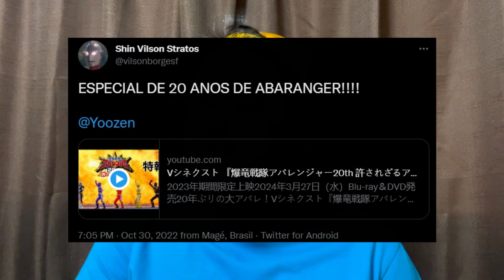ABARANGER GANHOU FILME DE 20 ANOS - Abaranger 20th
MINHA SÉRIE FAVORITA DE SUPER SENTAI VAI GANHAR UM FILME DE 20 ANOS DEPOIS E EU TO MUITO FELIZ E ANIMADO COM ISSO!!!

vídeo apenas das minhas "primeiras impressões" sobre esse anuncio que já se tornou o meu anuncio favorito do ano!!!

HenshinRio sobre Abaranger (disponível também no Spotfy)